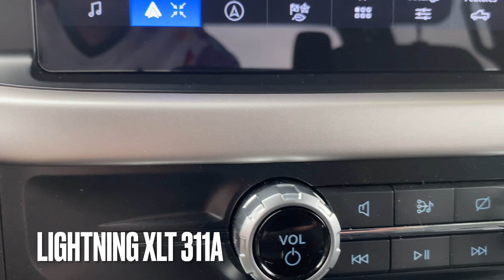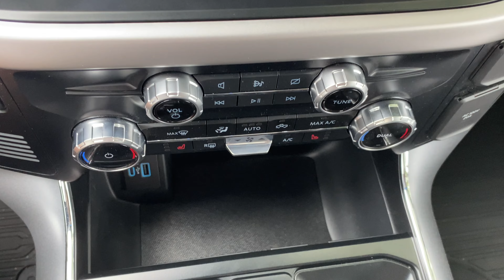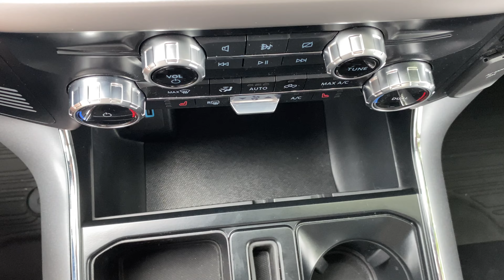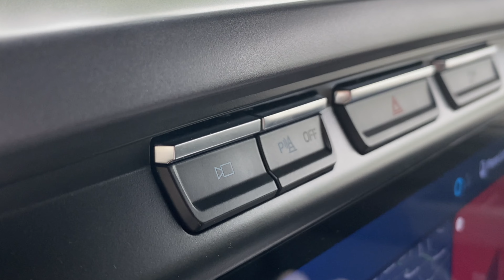REAL XLT Lightning Interior (Review)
Joe details what materials you'll find inside a 311A XLT Lightning.